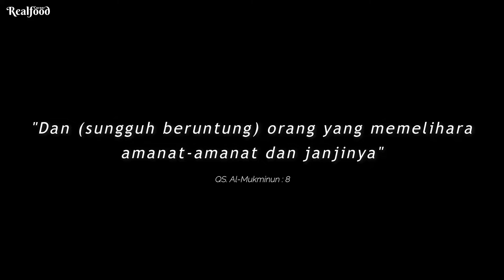Strawberry Shortcake Recipe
Salah satu cemilan enak dan segar untuk diet yaitu strawberry shortcake. Bahan dan cara membuatnya simak di video ini ya teman.